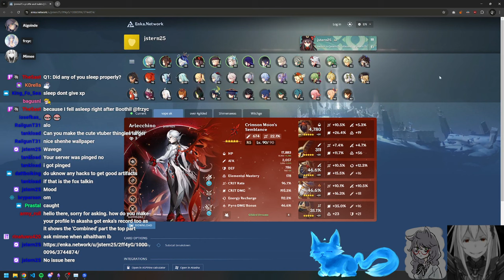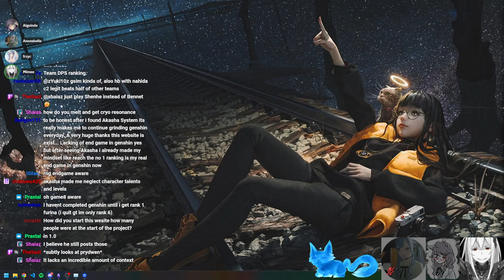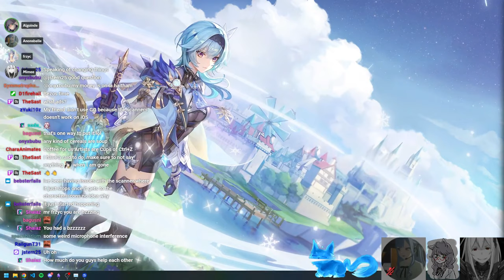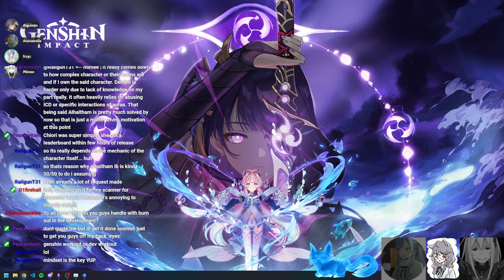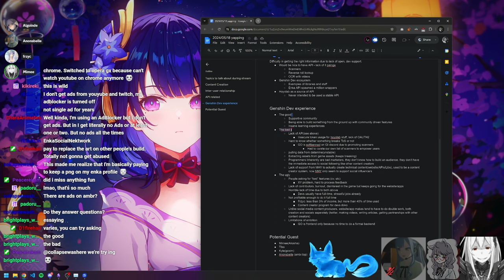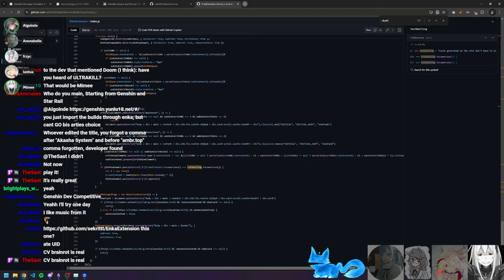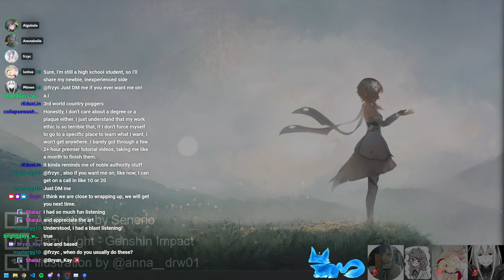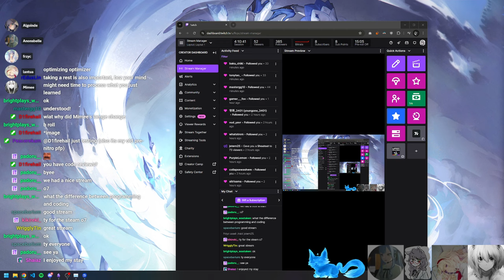Genshin Dev Roundtable Ep.1 | Ft. Enka.Network, Akasha System, ambr.top, and Genshin Optimizer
Genshin Community Devs talk about their experience coding stuff for Genshin Impact